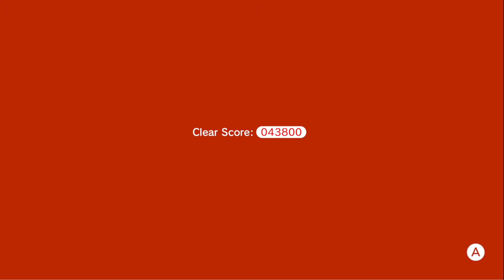Super Mario 3D World Playthrough - Part 4